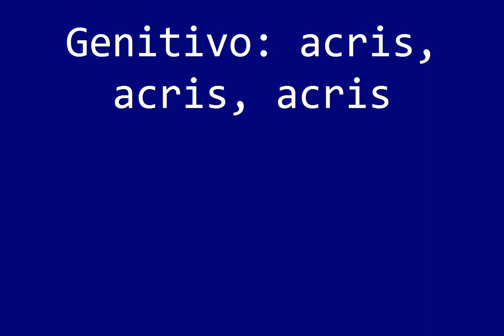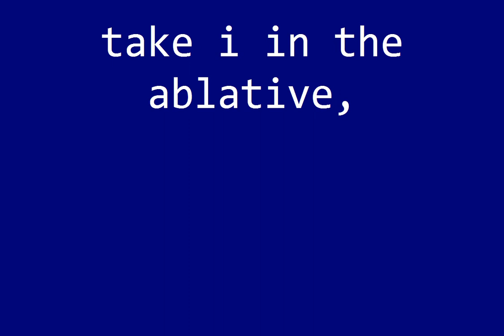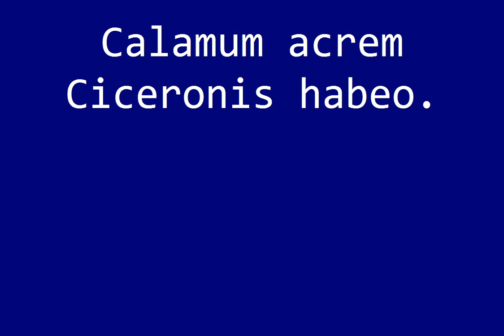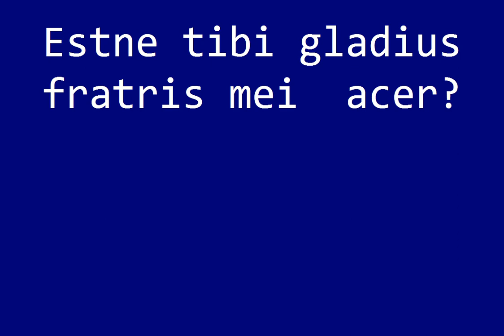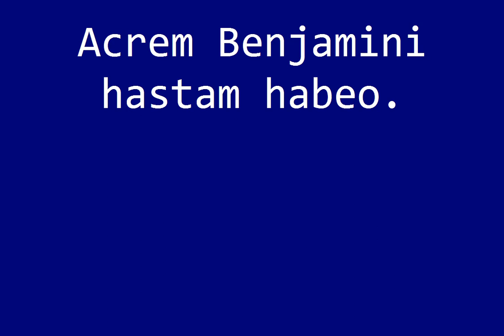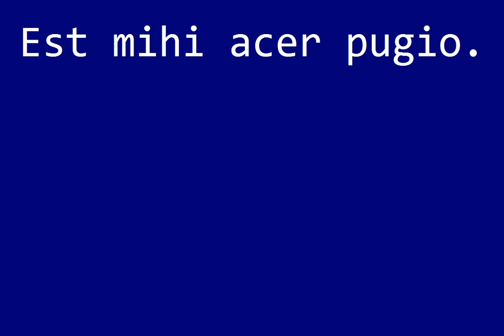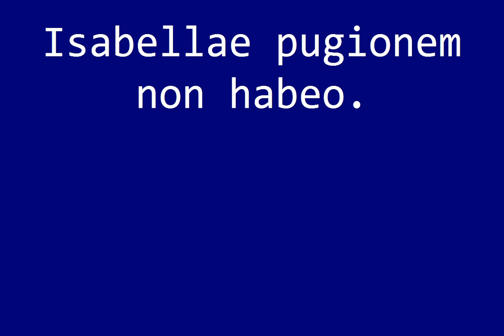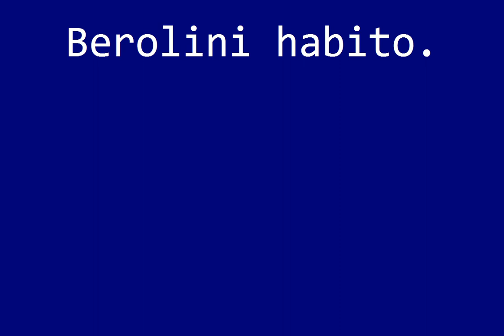Step 0096 The London Latin Course